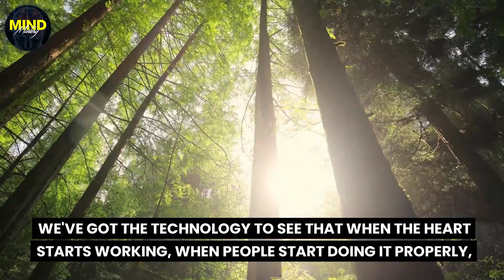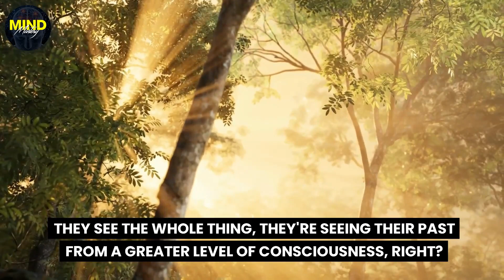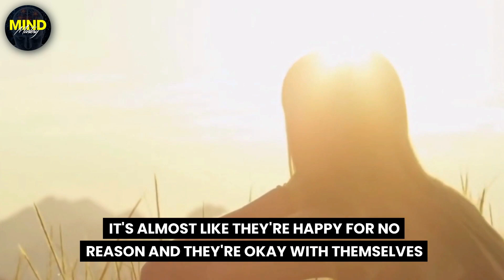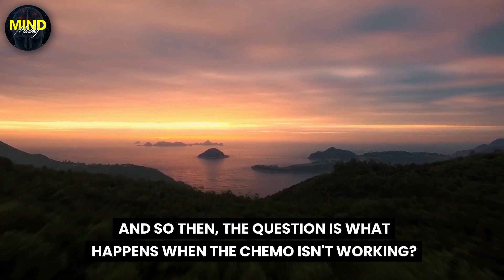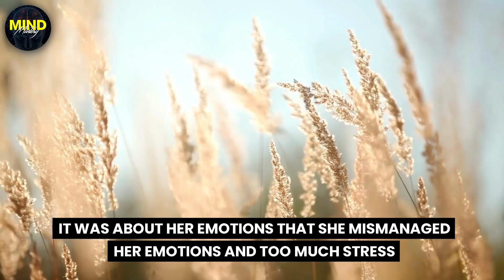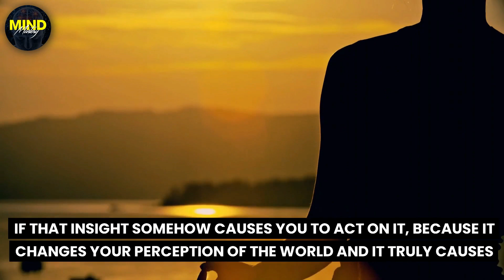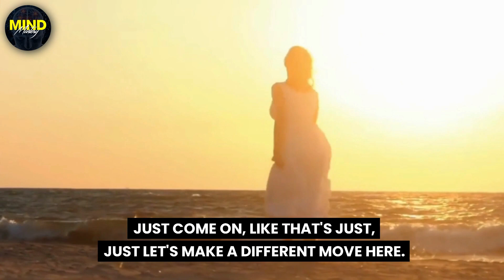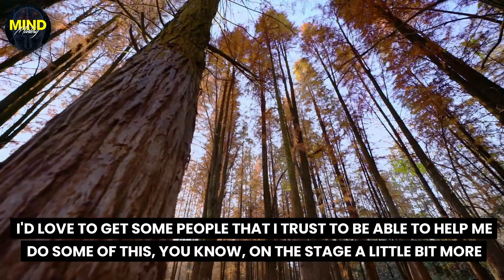Start doing this and you will heal - Guaranteed by Dr Joe Dispenza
Heal Your Mind, Heal Your Body: The Life-Changing Method by Dr. Joe Dispenza. Discover the proven techniques that can help you tap into your body's incredible healing potential. Join the millions who have experienced extraordinary transformations through Dr. Joe Dispenza's revolutionary approach. Start your healing journey today and embrace a life of health, vitality, and unlimited possibilities.

- Mind Mastery

🔈About Speaker:
Dr. Joe Dispenza holds a Bachelor of Sciene degree and is as Doctor of Chiropractic.
He is not only an international lecturer, a New York Times bestselling author and a corporate consultant, but also a highly regarded researcher in the fields of epigenetics, quantum physics, neuroscience and neuroplasticity